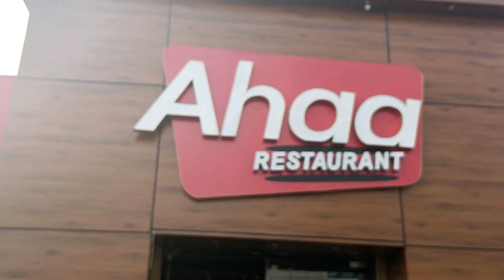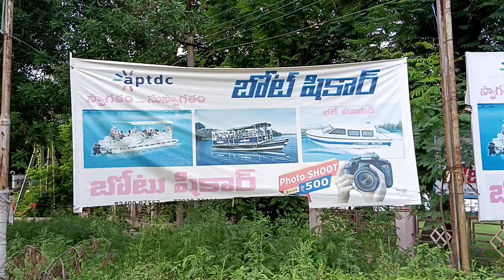3 వ కార్తీక శనివారం రోజు నెల్లూరులో మా ఎంజాయ్మెంట్........💃/Saturday Vlog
3 వ కార్తీక శనివారం రోజు నెల్లూరులో మా ఎంజాయ్మెంట్. 💃